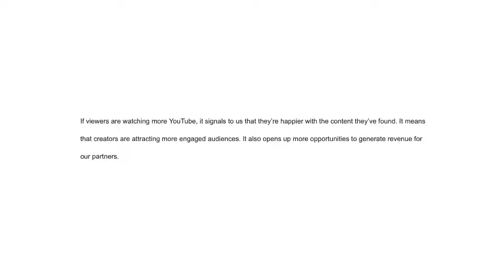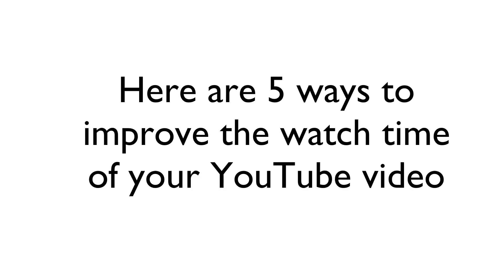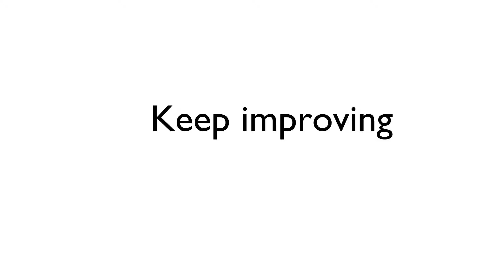How To Get Longer Watch Time On Your YouTube Video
Are viewers watching your videos all the way through? In this video I’ll show you 5 things you can do right now to get longer watch times on your YouTube videos.

Watch time is the the highest ranking factor on YouTube. The longer a person watches your video the better it will do. If viewers stop watching your video at the beginning or middle of your video it won’t rank well on YouTube. That means people won’t discover it when they search on a specific keyword.

Resource for 3-point lighting kit seen in this video